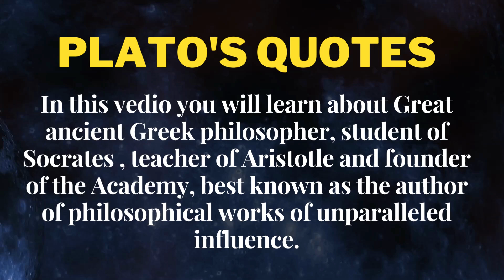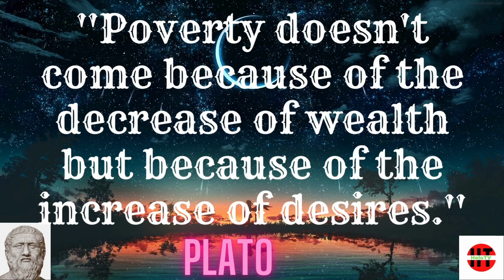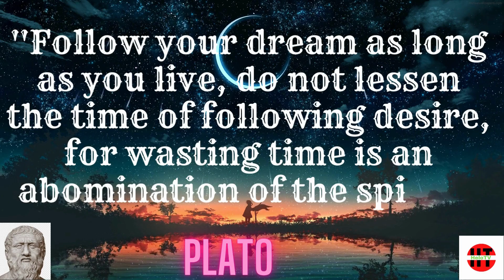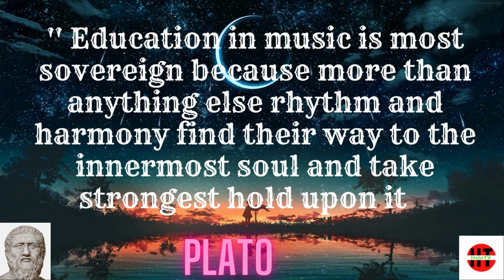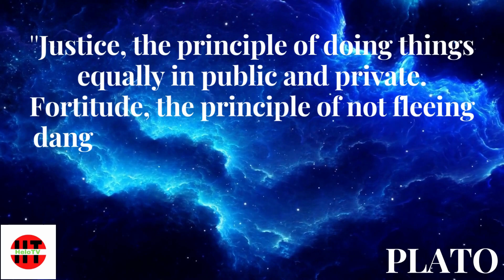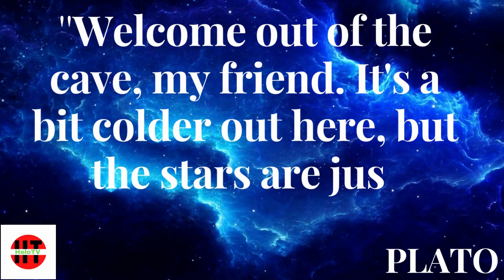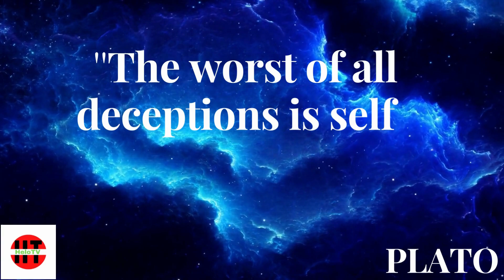Plato quotes to freshen up your life philosophy wisdom and knowledge must watch part-1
Plato quotes to freshen up your life philosophy wisdom and knowledge must watch part-1 | quotes .
Plato's Quotes which are better known in youth to not to Regret in Old Age.
HeloTV
Ancient Philosophers' Life Lessons People Wished They Knew Sooner
welcom to HeloTV, In this channel you will find quotation s of all time.
Quotes of all famous philosopher of all time.Famous quotes of all great people,Philosopher of ever.
You will find here quotation of all famous philospher,thinker motivational speaker,
relaxing and meditation
relaxing and meditation music
learn english through quotes
Famous political  leader, and all other great persnolities whose work for socity etc.
philosophy quotes
ancient philosophers
plato quotes
wisdom quotes
greatest quotes